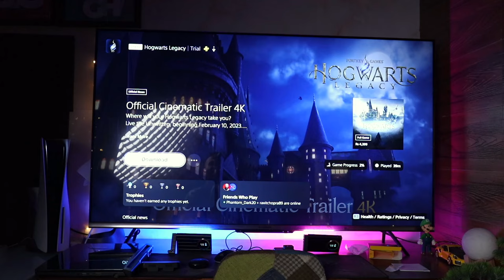Harry Porter Game For PS5 | Amazing 🔥 Hogwarts Legacy